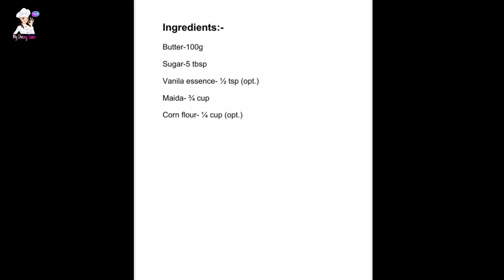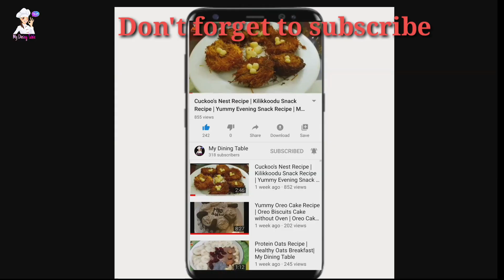ബേക്കറിയിലെ അതേ രുചിയിൽ ബട്ടർ കുക്കീസ്‌ || 3 Ingredients Butter Cookies || My Dining Table Ep - 78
Hi Friends,
      Today's recipe is 3 ingredients butter cookies.I hope you'll try it.